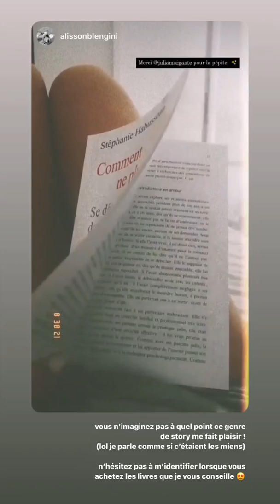JULIA MORGANTE - 30 Aout 2021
Les amis on se retrouve pour mon vlog du 30 Aout 2021 sur notre chaine - Pour retrouver tous mes vlogs direction ma playlist